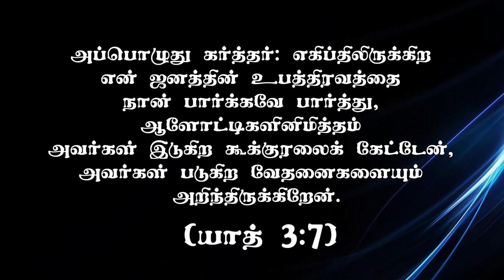"இறங்கி வருகிற தேவன்" (HD) Sep 8th 2020 Today's Promise with Bro.D.Jestin (DD2185)